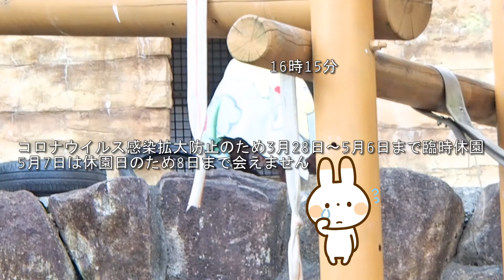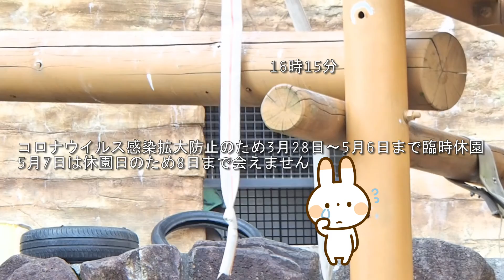コロナ休園前日のオラン達(ジュリー、チェリア、キキ、ロキ)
2020年3月27日撮影